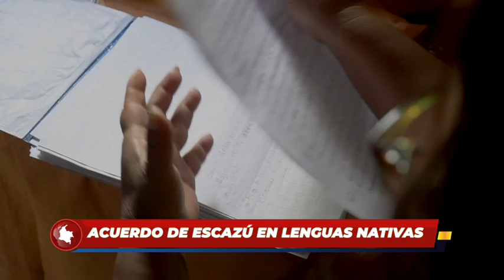Vinculación de Colombia al Acuerdo de Escazú I Traducción de lenguas nativas a cargo de la UAC